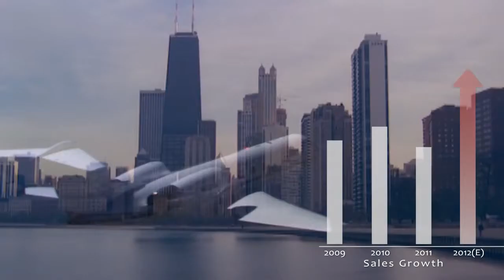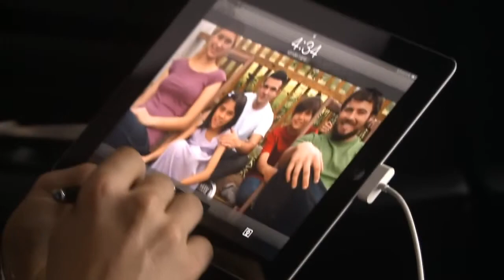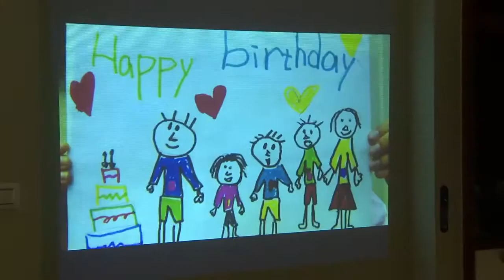Genius India KYE 2012 Corporation Image Video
Genius KYE 2012 Corporation Video